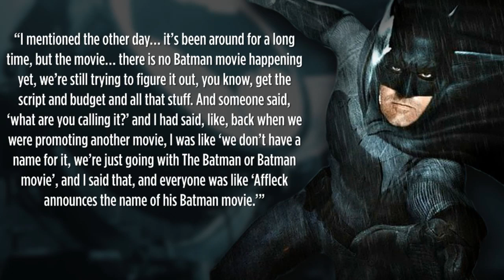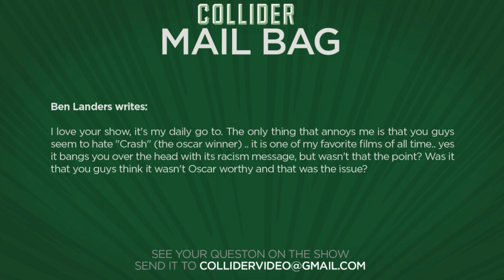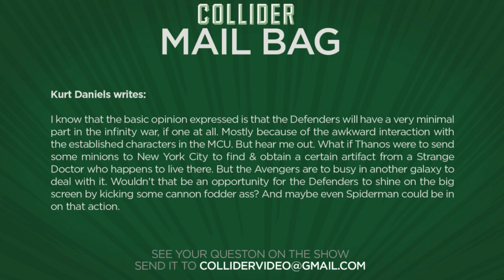First Power Rangers Teaser Trailer, First John Wick 2 Trailer - Collider Movie Talk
On this episode of Collider Movie Talk (October 10th, 2016) John Campea, Kristian Harloff, Mark Ellis and Ashley Mova discuss the following:

-First trailer released for Power Rangers

-First trailer for John Wick Chapter 2

-Forest Whitaker cast in Marvel’s Black Panther

-Daniel Craig not done with James Bond

-Ben Affleck says they’re still figuring out Batman movie

-More trailers! (The Great Wall, Underworld: Blood Wars, Resident Evil: The Final Chapter)

-Mail Bag

The first trailer for Saban’s Power Ranger’s has debuted online, giving fans a first and good look at the gritty and serious-looking movie based on the colorful 90’s series. Power Rangers follows five ordinary high school kids who must become something extraordinary when they learn that their small town of Angel Grove – and the world – is on the verge of being obliterated by an alien threat. The film opens March 24, 2017.

Lionsgate has unveiled the first trailer for the highly anticipated sequel John Wick: Chapter 2. The film finds Keanu Reeves reprising the title role as legendary hitman John Wick, who is forced once again out of retirement when a former associate plots to seize control of a shadowy international assassins’ guild. Chad Stahelski—one half of the directing team behind John Wick—directs solo this time around as the franchise takes the action to Rome. Stahelski also spoke to Collider’s Aubrey Page at New York Comic Con this past weekend where the director revealed plans for a third movie are already in the works. John Wick Chapter 2 opens February 10, 2017.

In its first weekend in theatres, The Girl on the Train took the No 1 spot, coming up a bit shy of expectations with $24.7 million. Miss Peregrine's Home for Peculiar Children took the No 2 spot with $15 million and $51 million total in domestic. Deepwater Horizon came in at No 3 with $11.75 million. In its third weekend in release, The Magnificent Seven took the No 4 spot with $9.15 million. And rounding out the top 5 was WB’s Storks with $8.45 million and a domestic cume of $50.1 million.

According to Variety, Forest Whitaker is moving from one massive Disney franchise to another. The Rogue One star has signed on for Black Panther, Marvel’s upcoming superhero pic starring Chadwick Boseman. Whitaker will play the role of Zuri, an elder stateman in Wakanda. The Wrap adds to the report, saying that Florence Kasumba has joined the cast as well, reprising her Captain America: Civil War role as Ayo. Black Panther is scheduled to hit theatres on Feb. 16, 2018.

Thanks to a report from Vulture, Daniel Craig has clarified his statements about returning as James Bond. Taking the stage at the New Yorker Festival this past Friday night, the actor was asked if he was ever going to play James Bond again. Recalling his “slash my wrists” statement, Craig said "They say that sh*t sticks, and that definitely stuck," Joking then aside, Craig clarified his position while also confirming there have been no conversations about the next Bond film.

Just a few days ago, Ben Affleck apparently confirmed that the title of his forthcoming solo Batman movie would be called The Batman, as was rumored for awhile. Now the actor is walking back what he said a bit, trying to remind everyone that the movie doesn’t exist until it does. Taking part in a Facebook Live video on E! News to promote The Accountant, Affleck spoke about The Batman.

TRAILER DISCUSSION: The Great Wall, Resident Evil: The Final Chapter, Underworld: Blood Wars

MAIL BAG